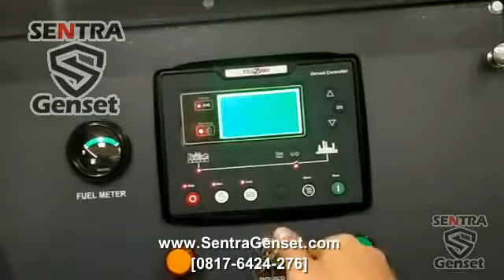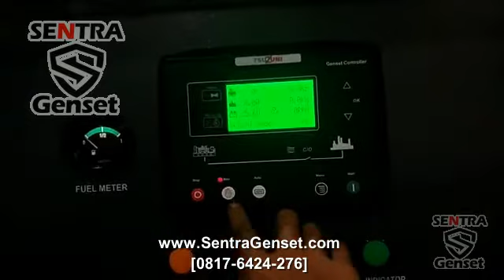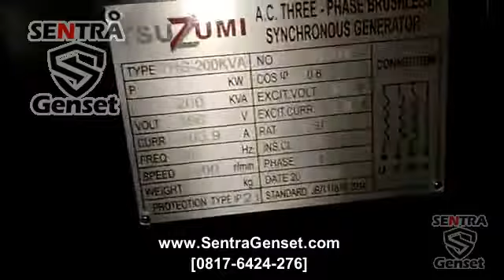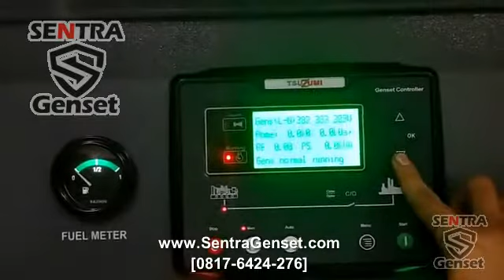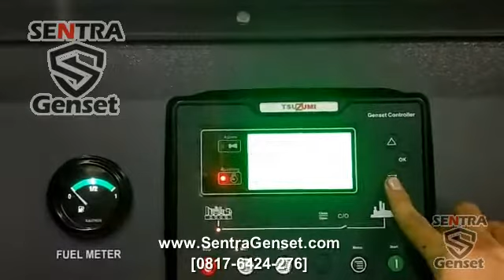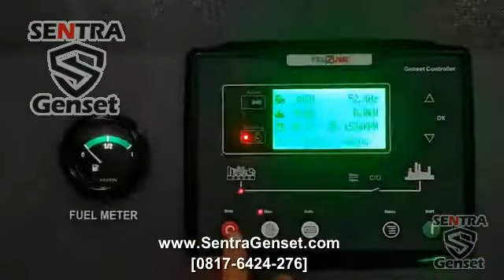GENSET TSUZUMI TDG200KVA TEST Project Rumah Pompa Kranji BEKASI [0817-6424-276] SentraGenset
Video Pengetesan GENSET TSUZUMI TDG200KVA untuk Rumah Pompa Pengendali Banjir KRANJI BEKASI

Sentra Genset adalah supplier Genset dan Alat Teknik berpengalaman yang berlokasi di Pergudangan Kavling DPR Blok C no 94, Cipondoh, Tangerang, Banten, Indonesia.
Kami melayani permintaan genset di seluruh nusantara. Kami menyediakan berbagai macam range dan jenis Genset, baik genset diesel ataupun genset bensin dari 2000 Watt sampai 3000 KVA (Tipe Genset Portable, Tipe Genset Open, Tipe Genset Silent, Tipe Genset Lighting Tower).

Pastikan memilih kami untuk solusi genset Anda untuk solusi Genset Terbaik.

Terima kasih atas kunjungan Anda dan jangan ragu untuk menghubungi kami di no HP atau WA 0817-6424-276 apabila memerlukan bantuan.